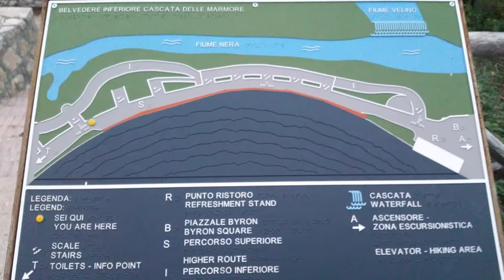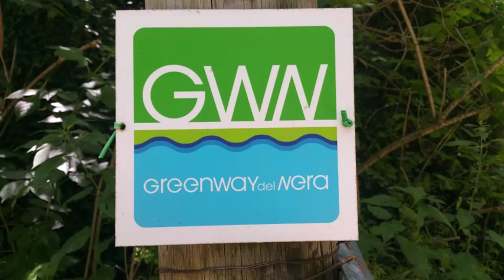Marmore Piccolo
Sabato 16 e Domenica 17 Giugno
Marmore….in notturna e  i borghi
della Valnerina ( Via Francigena di Francesco )